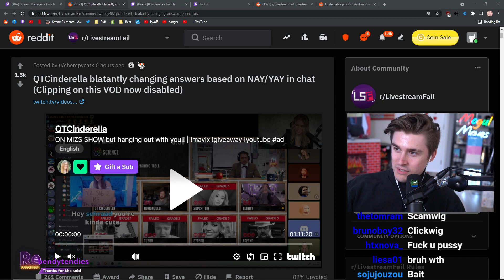Ludwig Defends QTCinderella In Cheating Accusations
🔔 Don't forget to ring the 🔔 Bell 🔔 to get notifications whenever I upload!